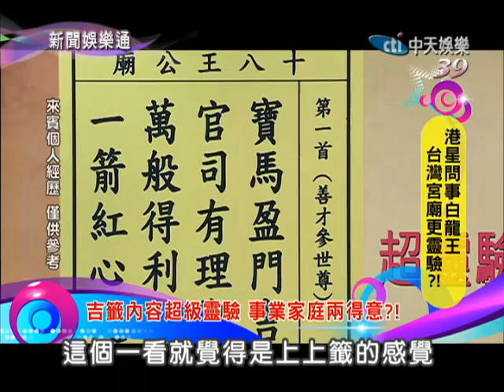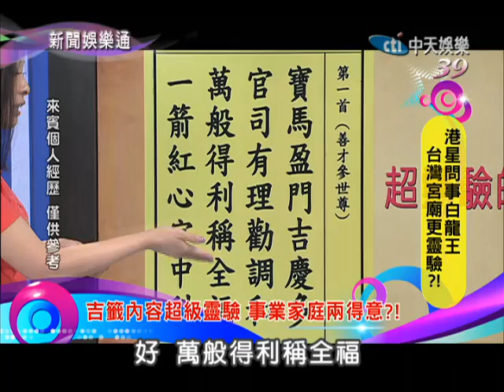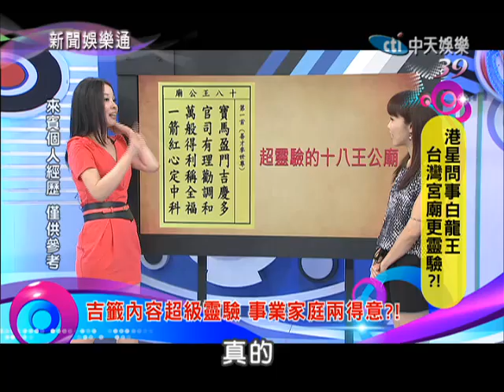2013.08.28新聞娛樂通part4 港星問事白龍王 台灣宮廟更靈驗？！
香港有一位助運仙師─白龍王，讓許多大牌港星趨之若鶩的去找他解惑以求星運順遂。但是台灣也有許多靈驗的宮廟，讓民眾甚至藝人前去膜拜，而且神準無比！